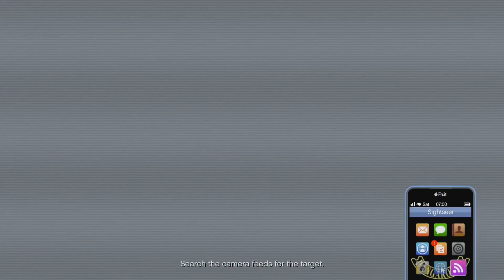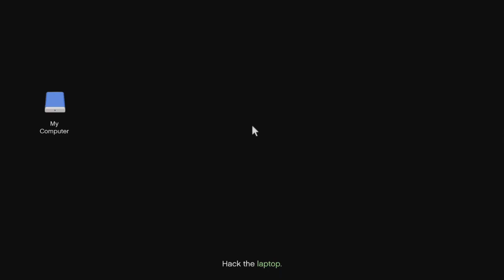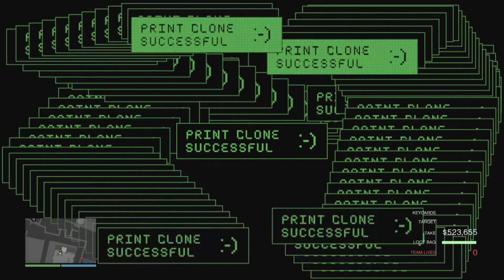CAYO PERICO HEIST (FULL GUIDE)FROM START TO FINISH! | GTA ONLINE 2023